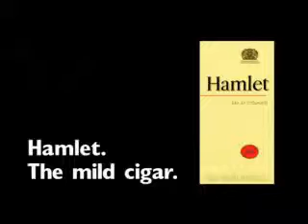++ Funny Advertisement ++ Hamlet Cigar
Funny Advertisement Hamlet

Parking garage barrier!!